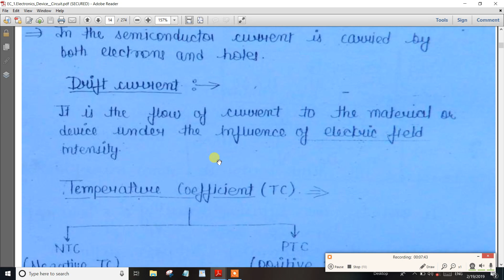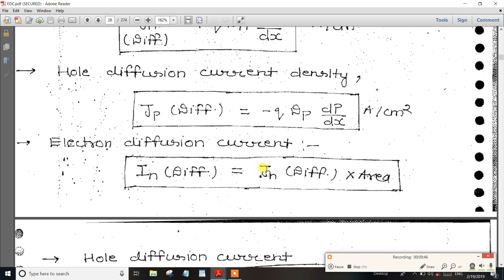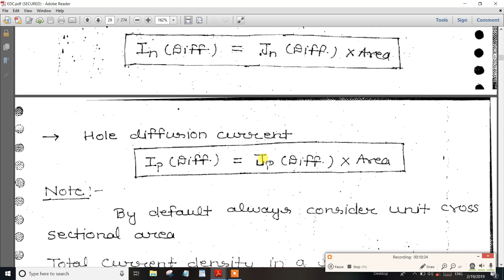PART-11 TNPSC Assistant System Engg Electronic Devices Problems Intrinsic Semiconductor